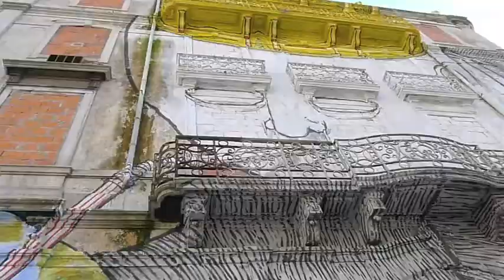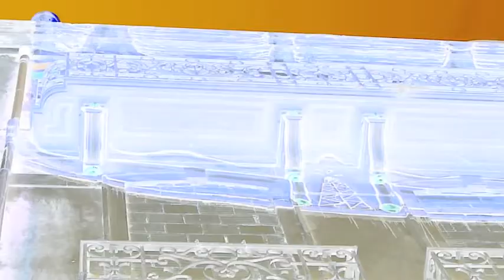Propaganda Blows - Tsigoti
Music Video for the song: Propaganda Blows from The Imagination Liberation Front Thinks Again - Tsigoti
With murals by Blu, Sam3 and Os Gêmeos for the Crono Festival
Bronze sculptures by Jens Galschiøt from "Ending Homelessness" a traveling exhibit by UDENFOR
(All art filmed in Lisbon, Portugal)